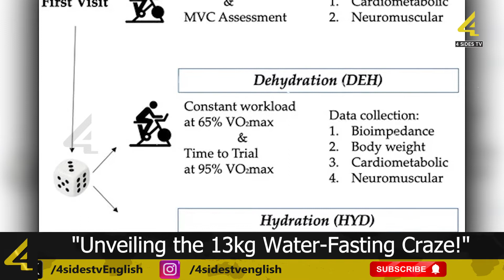Unveiling the 13kg Water-Fasting Craze! | 21 day 13 kgs weight loss | 4Sides Tv English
Addis Miller documented his journey extensively, sharing details of
his water fasting experience where he consumed only water for 21 days
He reported losing 13.1kg and reducing body fat by 6%, showcasing
visible results on social media platforms like YouTube and Instagram.
While proponents of water fasting cite benefits such as detoxification
and potential improvements in digestion and mental clarity, experts
caution against its risks when not medically supervised.